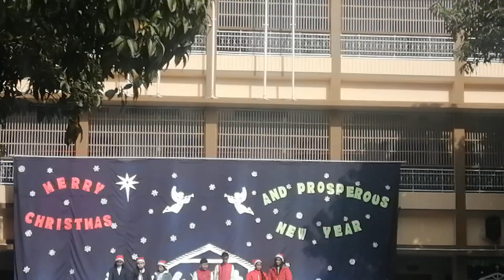Christmas celebration in St Francis, Shamli. It starts with a beautiful prayer.